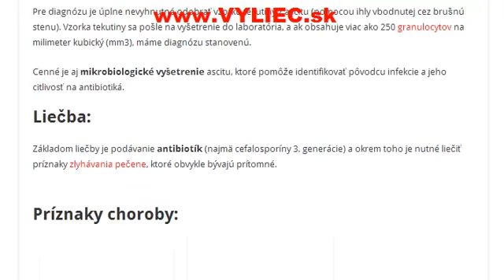Spontánna bakteriálna peritonitída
Ako sa spontánna bakteriálna peritonitída prejavuje, ako ju diagnostikovať a ako túto chorobu správne liečiť?